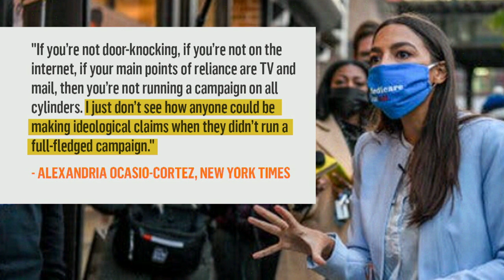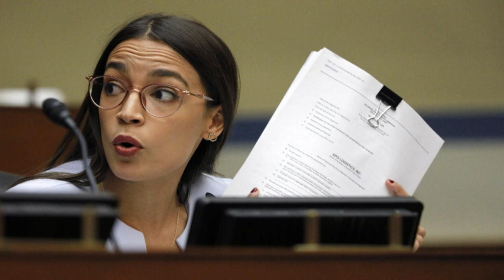Rep. Ro Khanna on the Democratic Party's Divisions | Zerlina. | The Choice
Rep. Ro Khanna (D-CA) and Zerlina Maxwell talk about the split between centrists and progressives within the Democratic Party, and how we move forward after the election.